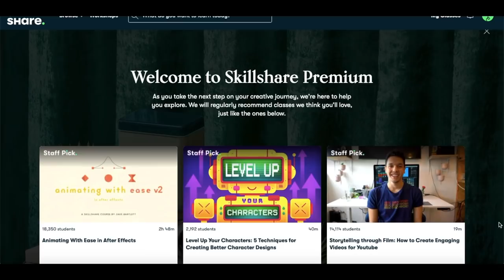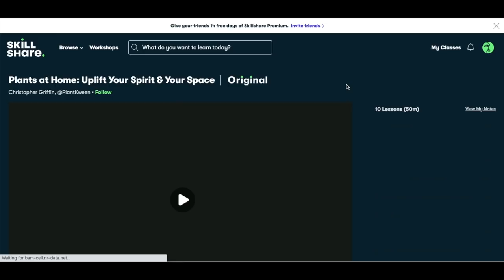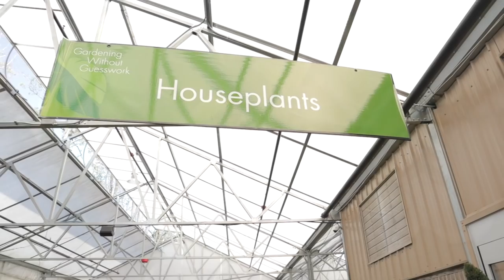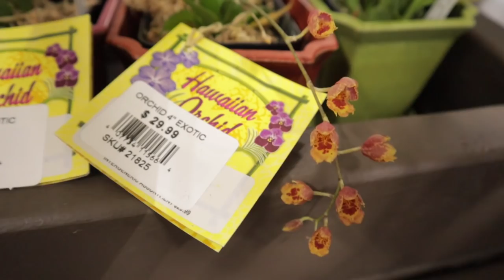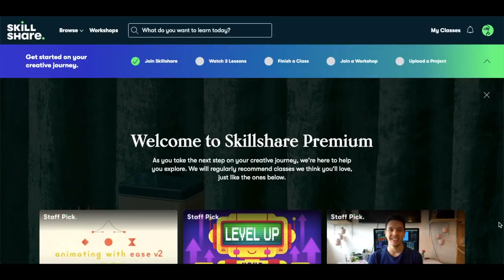$6 Caladiums! $10 Variegated String of Pearls! Plant Shopping & Plant Haul - Plant Shop With Me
In this episode I went plant shopping at Blackhawk Nursery and two Pike's Nursery locations in Charlotte, NC. I hope you enjoy plant shopping with me while I see what treasures these plant shops have in stock! Plant haul at the end of the video!

*2021 UPDATED* RECOMMENDED PRODUCTS

Black Gold All Organic Potting Soil

*Humidifiers
Bells & Whistles Top Fill Humidifier

Clear Nursery Pots
3 Inch 20 Count White Terracotta Pots